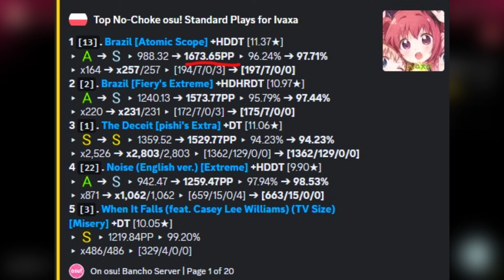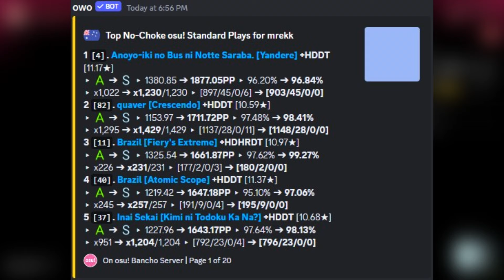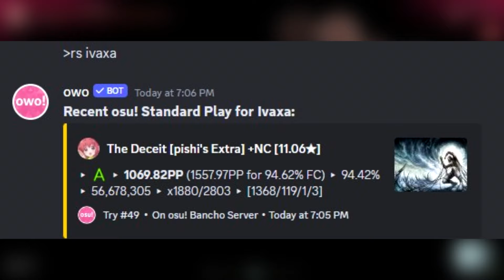Is Mrekk Finally Doomed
In this video I talk about the come up of Ivaxa, which is an osu! player that seems to be able to overtake mrekk, the current #1 osu! player...